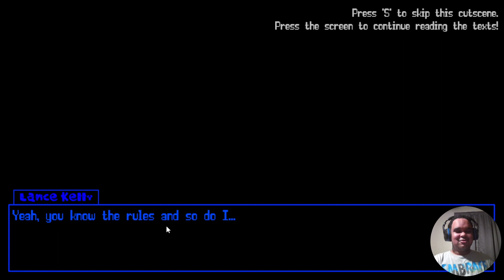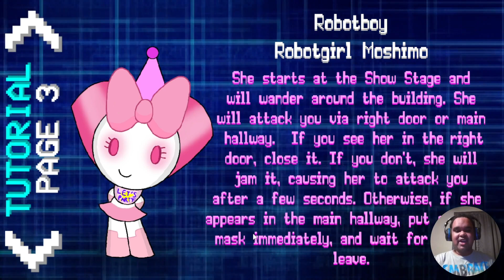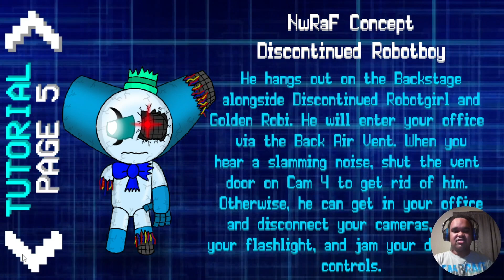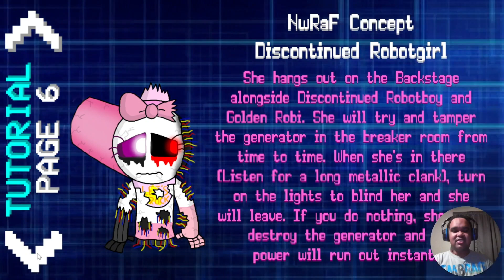Nights with Robot Boy & Friends || WHO ARE THESE ROBOTS?!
These robots want me DEAD!!! We also start the night shift from 8 PM to 6 AM, making the night last ten hours instead of the usual six hours. Shoutout to our fellow master @RealRapidFoxGamer0921 for suggesting this game to me.

Chapters:
00:00 Intro
00:08 Game Intro
01:26 Phone Call Dialogue
06:51 Tutorial
12:12 Gameplay
22:30 Game Outro
23:23 Outro